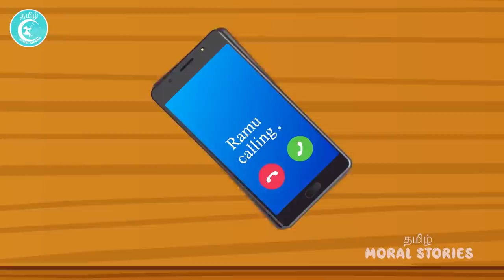நல்ல பேய் 7 | Good Ghost | Tamil Horror Stories | Bedtime Stories | Tamil Fairy Tales